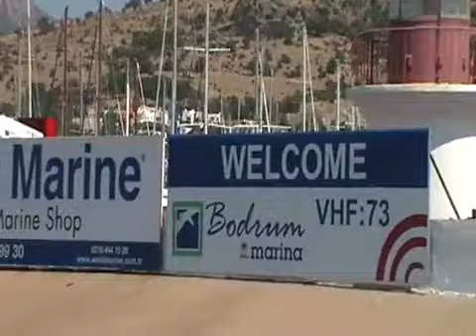Charter Yachts Mykonos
Economic yacht charter, luxury yacht charter, deluxe yacht charter, VIP yacht charter and motor yacht

charter. With these options we create you a unforgettable blue cruise holiday as a Turkey Yacht

Charter. Our mission is to meet your expactations and make a difference your gulet cruise holiday. With

our professional staff we show you how is the gulet charter at beautiful places and bays. we are sure

you will never forget this vacation.
 On the gulet there is lots of thinks to do, swim, snorkel, diving, windsurf, canoe, fishing, reading your

book, play game with friends but dont play bachgammon with the captain like these there is lots of

thinks dont forget to watch sky after your barbecu party any night. About activities on gulet charter olso

water-sport and jet-ski is possible if you be hire at the beginning the cruise.